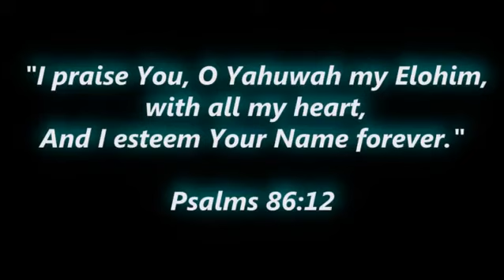I am set-apart to call upon His Name Yahuah